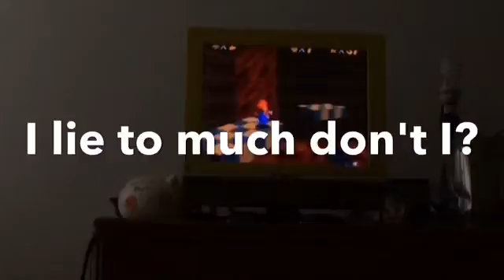Super Mario 64 part 29 (edited)